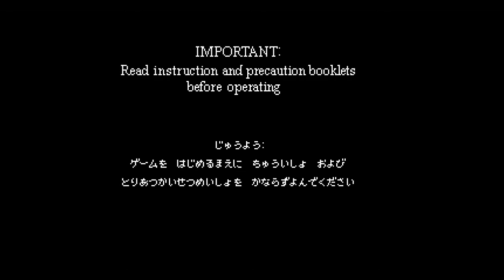James's Virtual Boy Wario Land Playthrough Pt. 1 of 4